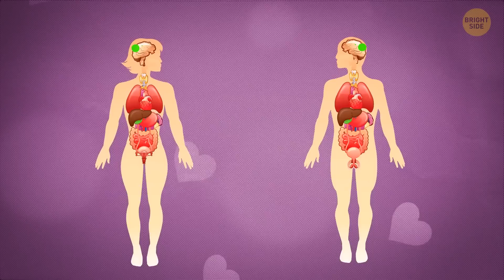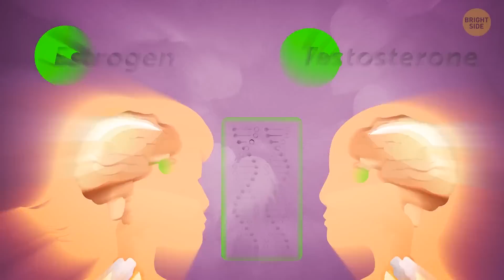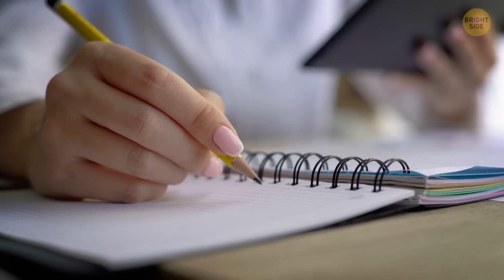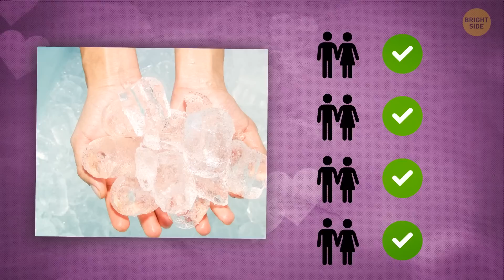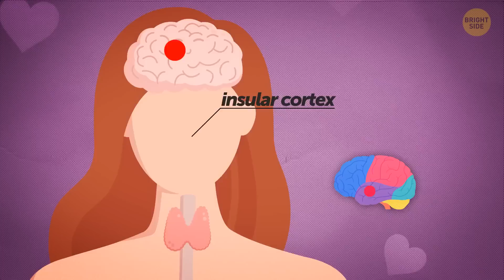How Our Brain Makes Us Fall in Love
It sends butterflies in your stomach and makes you fall head over heels. You often hear love is all you need, but did you not you don't actually love with your heart, but with your brain? Dalling in love triggers the awards and compensation area or the Ventral Tegmental Area of your brain. When the VTA is triggered, we feel satiated and motivated. Can you control it, and do you have a say in whom you love? Let's see.